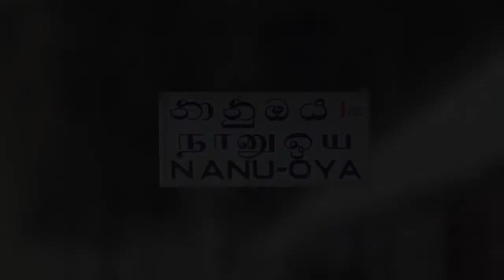Nanu Oya Railway Station - video 1